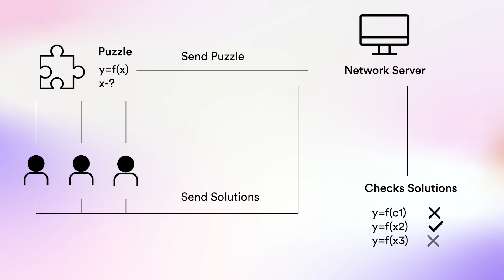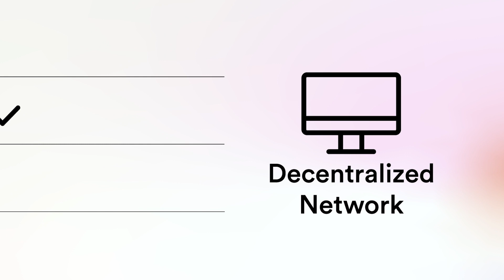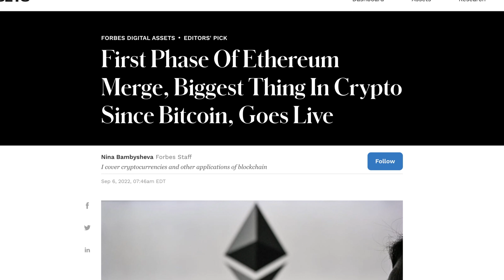THE ETHEREUM MERGE WILL LOWER GAS FEES?! - Proof of Work, Proof of Stake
Will the Ethereum Merge reduce gas fees??

Even though the Ethereum Merge is one of the most important changes to the blockchain in the history of cryptocurrency, not many people understand it.

Then, what is the Ethereum Merge? What is Proof of Stake? What is Proof of Work? This video will answer all of these questions and more.